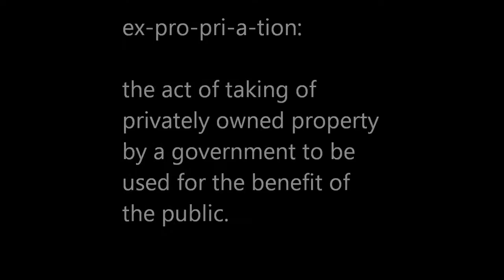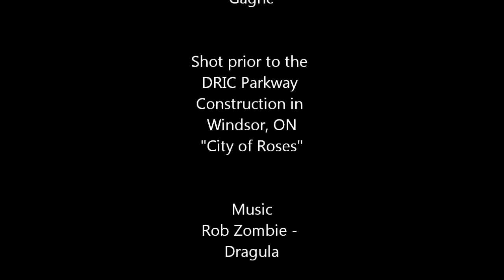Expropriation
In August of 2011, I wanted to capture what my city looked like before construction began on the Windsor Parkway, also known as the DRIC. With the help of my daughter who filmed the ride down Huron Church Road leading up to the Ambassador Bridge during a thunderstorm the day before construction started, this short film ”Expropriation” is my parody, my vision of amusingly poking fun at the deserted strip of road. Done four years ago, I am releasing this on the eve of when the Rt. Hon. Herb Gray Parkway is opened to the public on June, 28, 2015. How fitting that it is still raining in Windsor, Ontario!!!